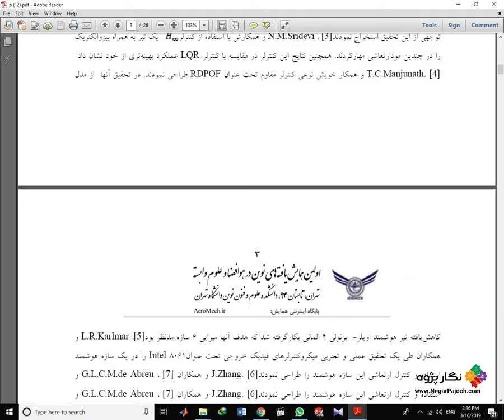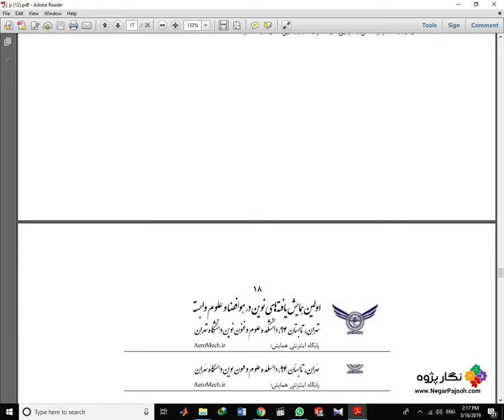بکارگیری وصله های پیزوالکتریک جهت دمپینگ ارتعاشی تیر تیموشنکو طراحی فازی ژنتیک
نگارپژوه
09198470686  همراه – واتس آپ - تلگرام

 نگار پژوه :: بکارگیری وصله های پیزوالکتریک بصورت حسگر و عملگر به منظور دمپینگ ارتعاشی تیر تیموشنکو براساس طراحی کنترل کننده فازی ژنتیک